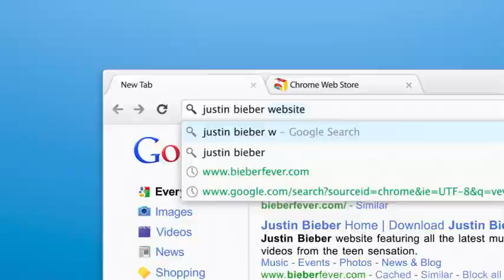Google Chrome Justin Bieber YouTube